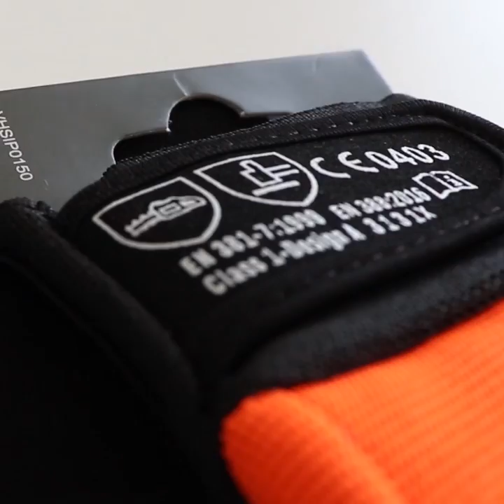SIP PROTECTION - Chainsaw Gloves - 2XD3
CHAINSAW GLOVES LEFT & RIGHT HAND PROTECTION (2XD3 - 412) CLASS 1

These newly developed gloves, with chainsaw protection on both hands, offer great dexterity combined with excellent grip to allow great handling of the chainsaw. The anti-skid waterproof rubber reinforcement assures a high durability and grip of the chainsaw even during the wettest weather circumstances.

FABRIC
Synthetic leather (60% polyamide - 40% polyurethane ±310g/m2)
Rubber PVC/PU on polyester knitting anti-skid reinforcement in the palm of the hand.

EUROPEAN STANDARDS
EN 388 : 2016 Levels 3 1 3 1 X
EN 381-7 : 1999 / Class 1 - 20 m/s left hand only
EN 420:2003